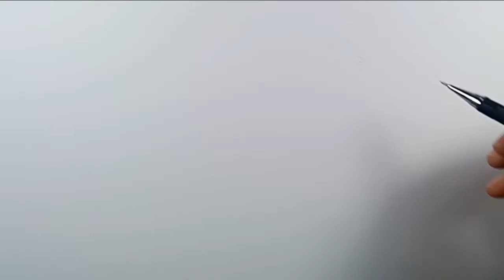How to Draw Partridge